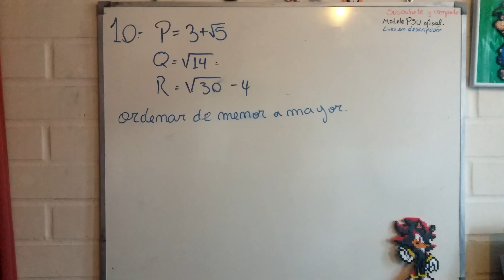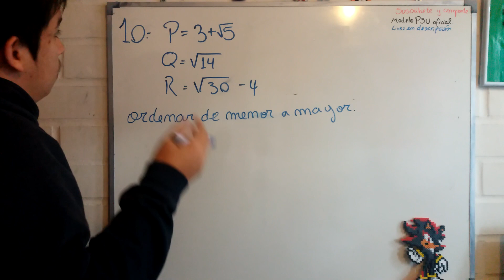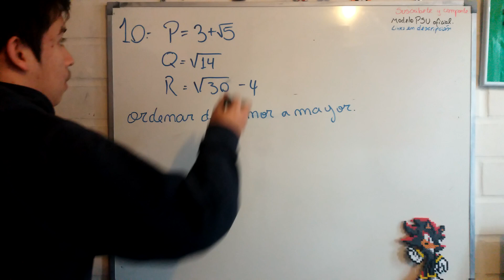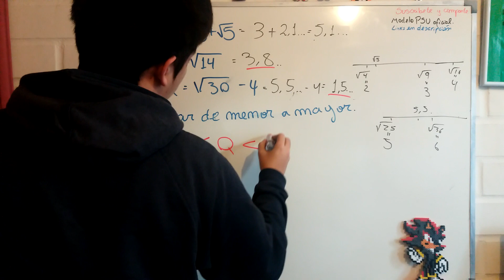Pregunta Número 10, Modelo PSU 2018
▬▬▬▬▬▬▬▬▬▬▬ஜ۩۞۩ஜ▬▬▬▬▬▬▬▬▬▬▬▬▬
.Abre la Descripción.

Directos de Matemática Psu y Universidad.